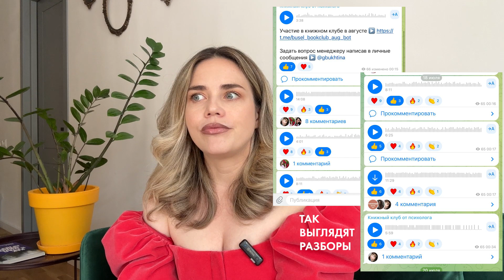Как читать регулярно? Мой книжный клуб для взрослых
БЕСПЛАТНЫЙ РАЗБОР "МАЛЕНЬКИЙ ПРИНЦ". Перейдите в бота, напишите слово "Принц" и прослушайте разбор

Трансформационный Коуч Анна Бусел. Как справиться с тревогой, полюбить себя и найти свои таланты